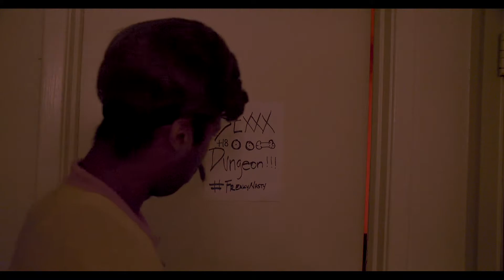"Addiction" (Official Video)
Directed by App Juke & Eddie Hempe
Shot by Players Productions

Cast
Dominatrix - Noel Frangeskou (@hplovecrack)
Cliffton Rhodes - Wayne Holmes (@appjuke)